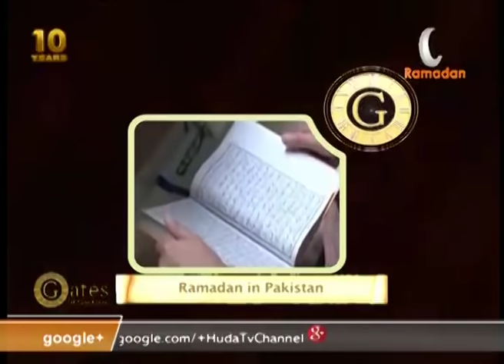Sh Suleiman Hani 23 The Virtue of Good Manners